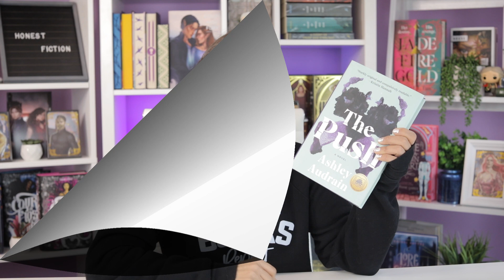Worst Books of 2021 | My Most Disappointing Reads of 2021 😔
In the video, I will discuss my most disappointing reads of 2021. =)
Happy Reading!!

Books + Timestamps:
Intro - 00:00
Phoenix Unbound by Grace Draven - 00:58
Flames of Chaos by Amelia Hutchins - 02:12
Ice Planet Barbarians by Ruby Dixon - 03:17
Spoiler Alert by Olivia Dade - 04:23
The Hating Game by Sally Thorne - 05:42
Enjoy the View by Sarah Morganthaler - 06:25
Abel by Katee Robert - 07:20
Verity by Colleen Hoover - 08:23
The Final Girls Support Group by Grady Hendrix - 09:20
White Smoke by Tiffany D. Jackson - 10:18
The Push by Ashley Audrain - 11:33